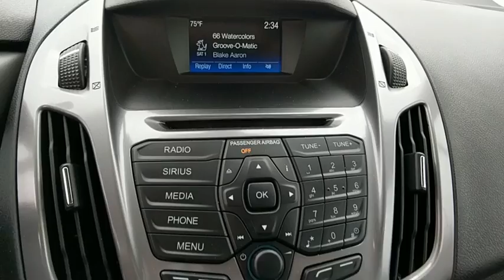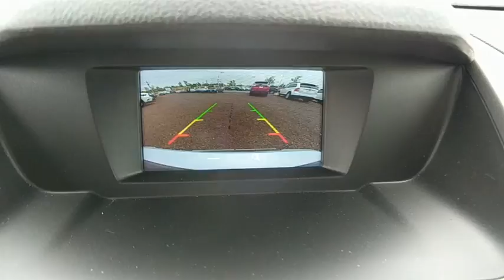2016 Ford Transit Connect Wagon Baltimore, Wilmington, White Marsh, Rosedale, MD LM5411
[LISTING _TYPE] 2016 Ford Transit Connect Wagon
2016 Ford Transit Connect Wagon  - Stock#: LM5411 - VIN#: NM0GE9F73G1265411